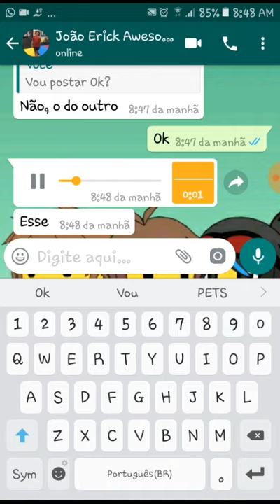João Erick tentando falar " Y "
KKKKKKKKKKKKKKKKKKKKK
KKKKKKKKKKKKKKKKKKKKK
Naum entendi nada! Kkkkk